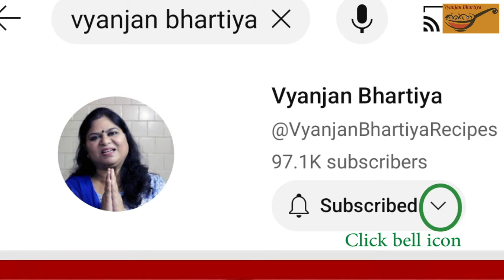Pina Colada | Easy Pina Colada | Pina Colada Mocktail | Pina Colada Recipe | Summer Drink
Pina Colada | Easy Pina Colada | Pina Colada Mocktail | Pina Colada Recipe | Summer Drink | पीना कोलाडा
 The word 'Pina' means pinaapple in spanish and 'Colada' means strained. Pina Colada is a carribean drink originated in Puerto Rico. Traditionally it was made with Fermented Pineapple, rum and coconut milk but now its non-alcoholic version has become equally popular that is served as a refreshing mocktail.
Enjoy this recipe of Pina Colada by Swapnil Verma for Vyanjan Bhartiya. This easy recipe is made only with Tinned Pineapples , Coconut Milk and Sugar.
Try this recipe and share your experiences.